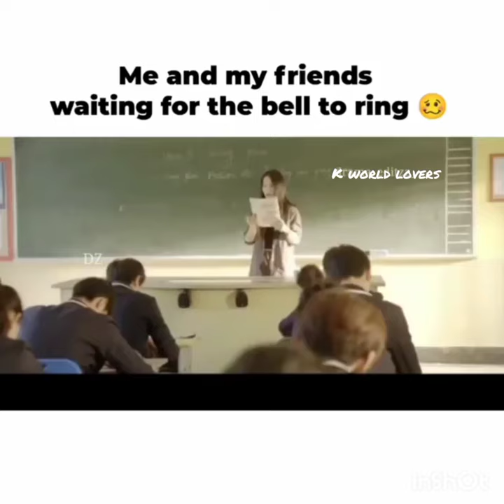me and my friend's waiting for the school bell to ring 😖😅🤣😂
this a funny thing about best friend.
school time
friend goals
korean drama
video
WhatsApp status
drama mixes
video
korean drama
funny facts
best friend
friendship goal
friendship fun
drama mixe